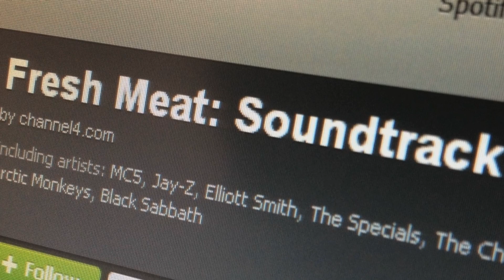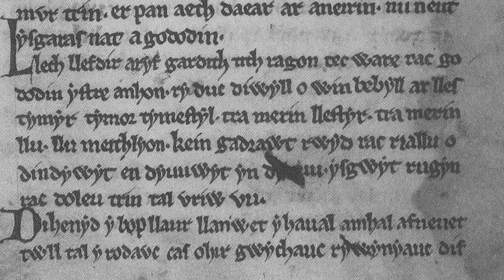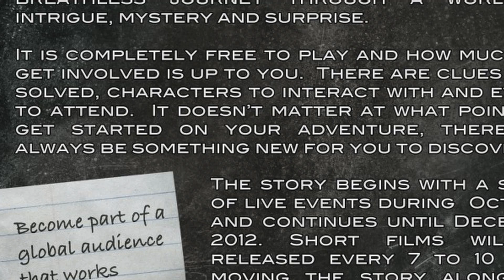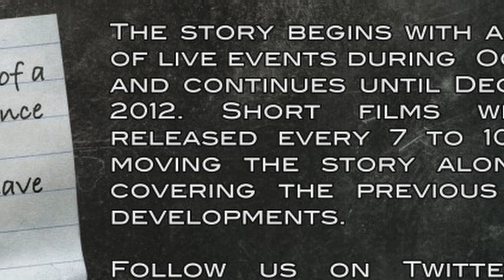Transmedia - Words of the World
Transmedia and changing ways of communication -  is it a new or has it been around for hundreds of years?

Discussed by Liz Evans from the University of Nottingham.

Words of the World is a project by Brady Haran